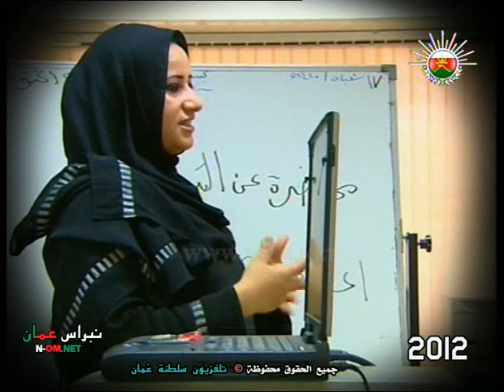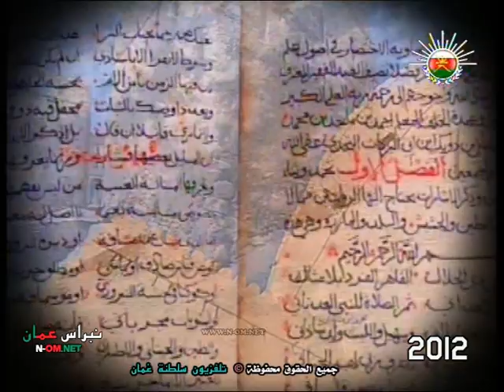أوبريت نشيد صوت النهضة ( شعر الأديب الراحل : عبدالله بن محمد الطائي ) © لتلفزيون سلطنة عُمان 2012م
أوبريت نشيد صوت النهضة
شعر الأديب الراحل : عبدالله بن محمد الطائي
نقلاً و جميع الحقوق محفوظة © لتلفزيون سلطنة عُمان 2012م
وزارة الإعلام

نبراس_عُمان_مرئيات_عُمان_عُماننا